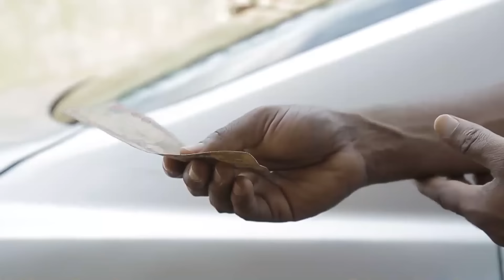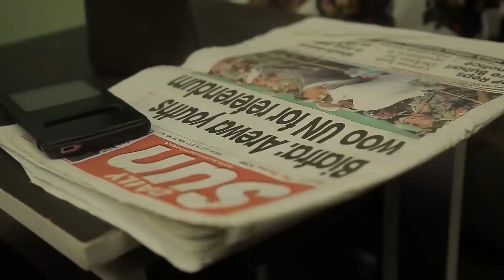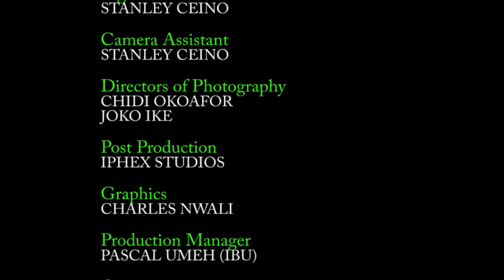JUNIOR POPE | ZUBBY MICHAEL | OBI OKOLI | CYRIL PHARAOH | NOLLYWOOD MOVIE